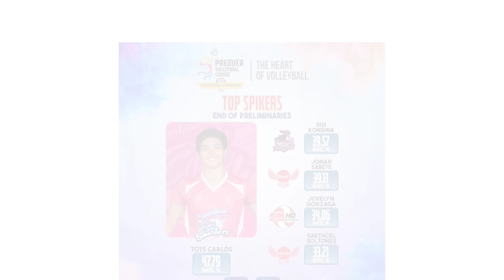Jema Galanza, PAIIYAKIN ni Ivy Lacsina sa PAGHAHARAP ng CCS vs F2 sa SEMIS! Sisi Rondina, MVP SAYANG